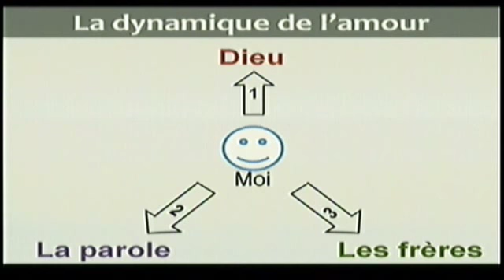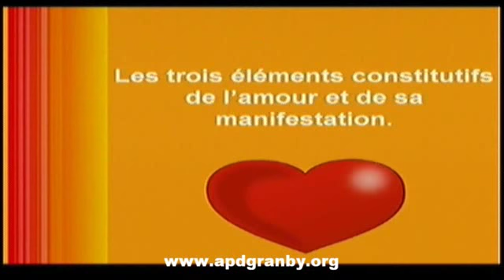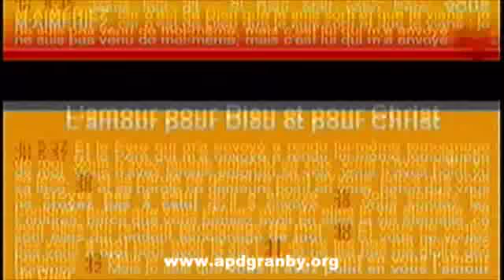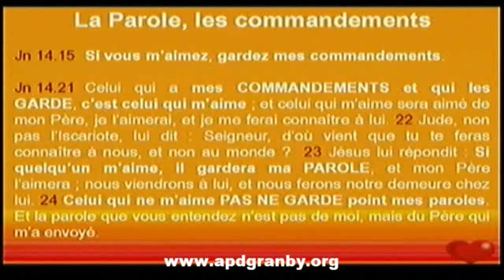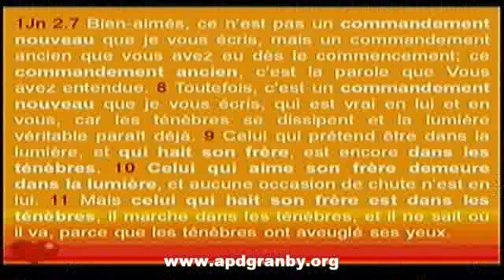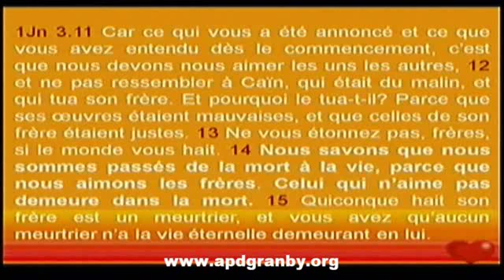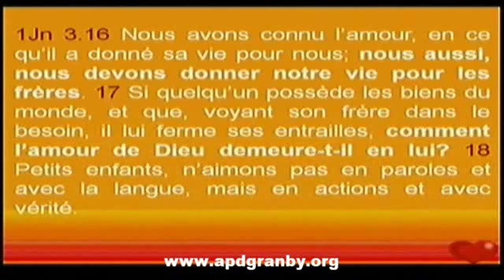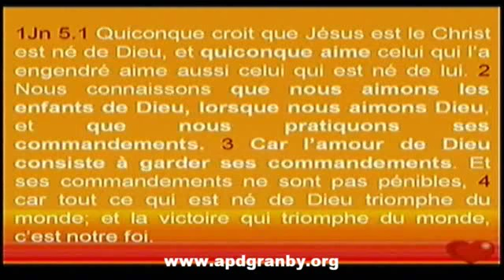Serge Pinard - La dynamique de l'amour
Assemblée de la Parole de Dieu de Granby
Québec, Canada
20 novembre 2011